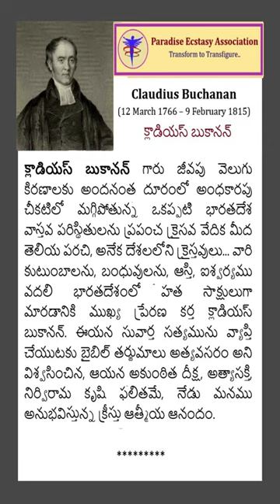Claudius Buchanan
People who lived for Christ.

“నీతిమంతుని జ్ఞాపకముచేసికొనుట ఆశీర్వాదకరమగును”. సామెతలు 10 : 7

“The memory of the righteous is blessed”. Proverbs 10:7
Proverbs tells us that the memory of the righteous is blessed. God is not saying that the righteous will have a great memory - but rather when people remember the righteous they will do so with a smile on their face and good things in their heart. Godly people not only die well - they also are remembered well.

Bro. B.S. Herold